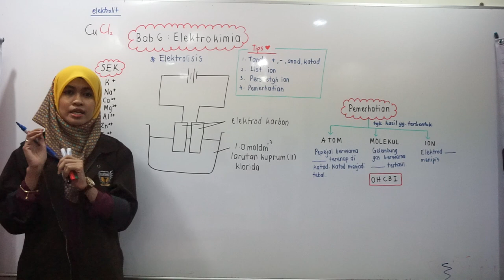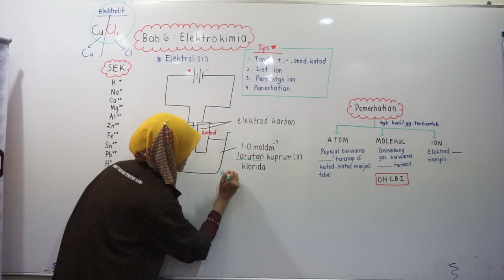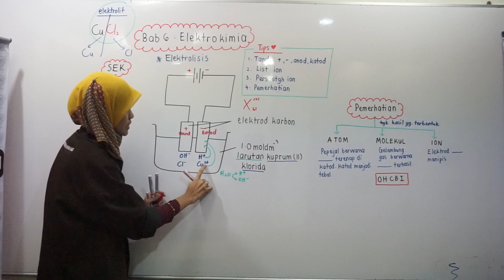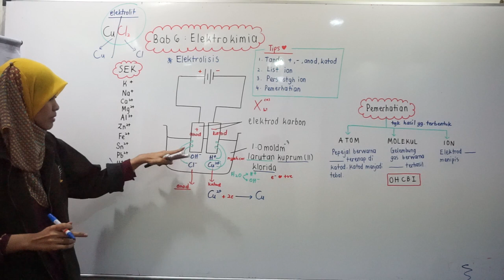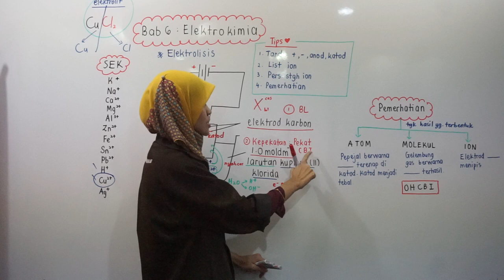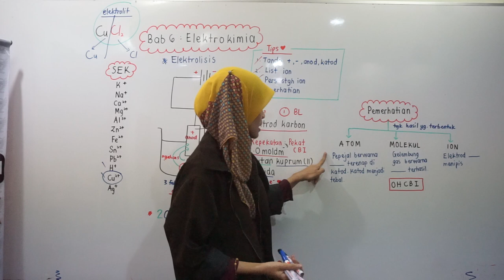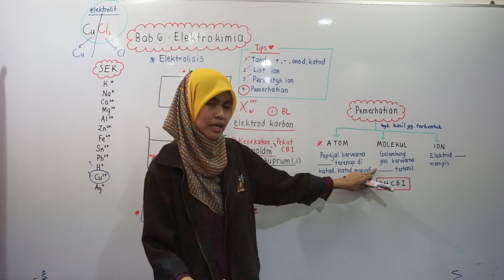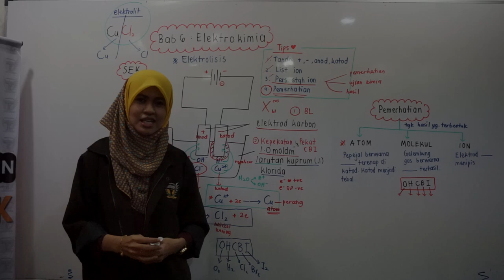PTTI Kimia SPM Elektrokimia Oleh Cikgu Fana